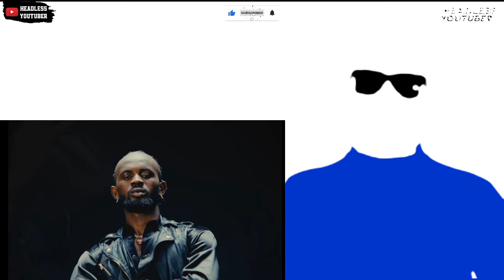Dancegod Blacko busts some moves in a Dance Video for Rebel Music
Black Sherif drops dance video for Rebel Music.